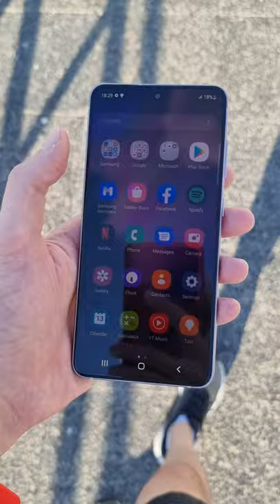Samsung Galaxy S21 FE.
Samsung Galaxy S21 FE Lavender.